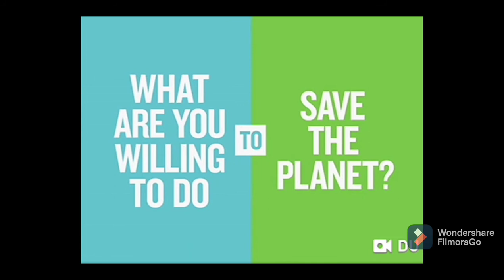Original DVD Previews From Arthur Christmas 2012 UK DVD